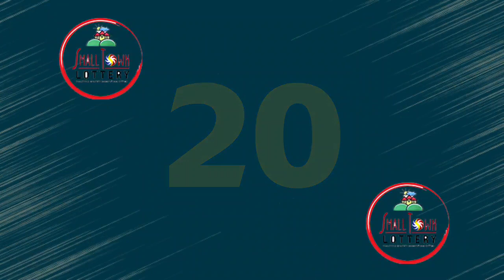STL Angeles City April 14 2021 (Wednesday) Result | Small Town Lottery (STL) Draw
Small Town Lottery Result for Angeles City Draw Result, (Wednesday) April 14, 2021 (STL)